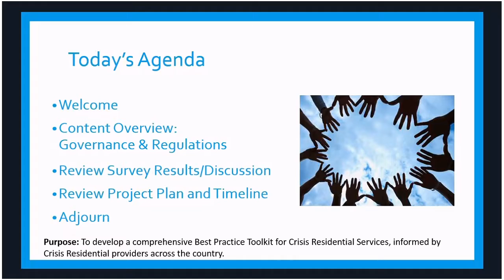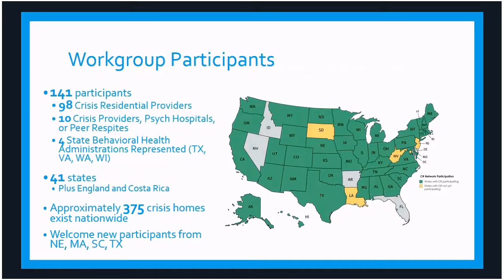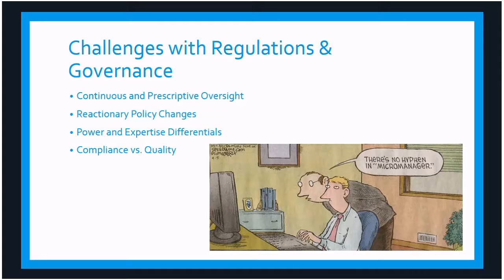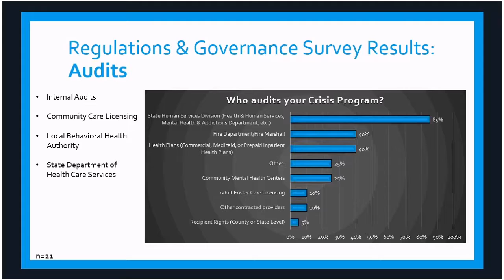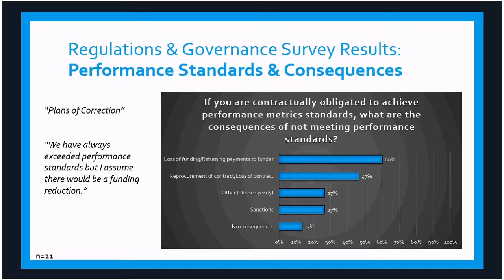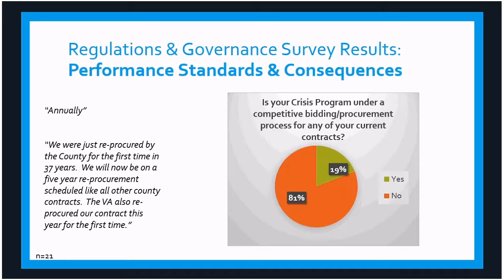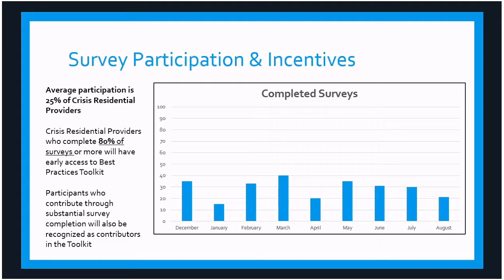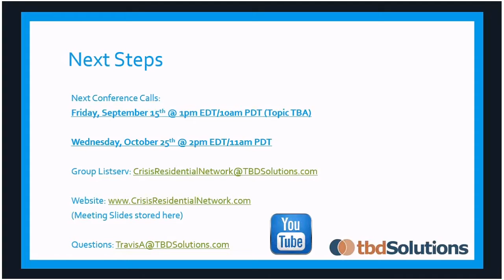Crisis Residential Network - Best Practices Workgroup: August 2017 Meeting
From 2016 to 2017, a national Crisis Residential Network Best Practices Workgroup engaged in a monthly conference call for shared learning and growth. Host Travis Atkinson from TBD Solutions discussion leads a discussion of Regulations and Governance in crisis programs.

©TBD Solutions LLC – 2017
2017 – Creative Commons 4.0: BY-NC-SA